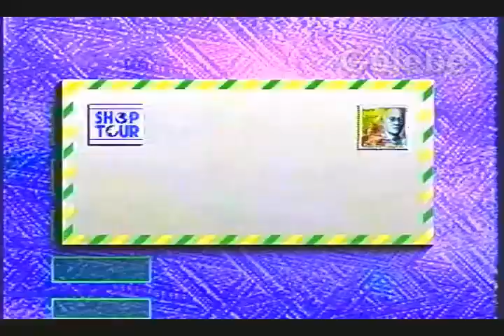ESTHETIC LINE CRIS GALEBE 19 07 1996 5